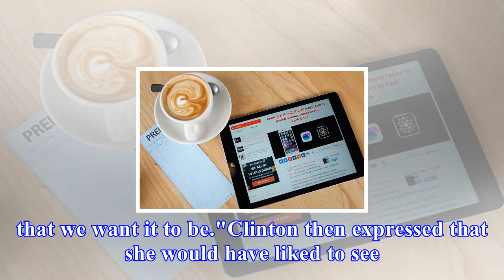Hillary clinton rips apart trump's un speech in interview with stephen colbert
Hillary Clinton has faced a lot of criticism since losing the electoral college, and thus the election, to Donald Trump. Following her defeat, critics...